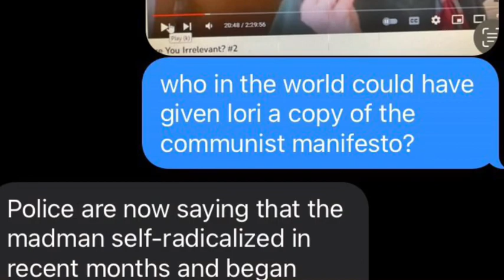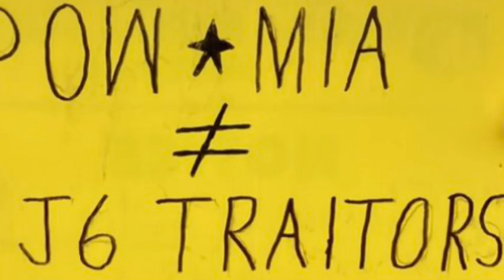kidspig griftbop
the kid-friendly re-mix of oomphLo classic griftpig